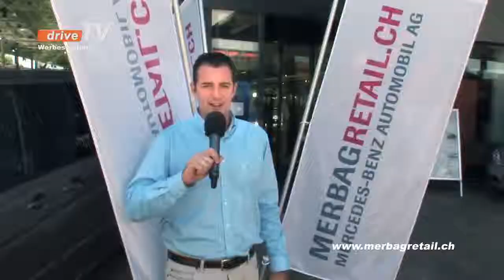Drive TV - Merbag Retail